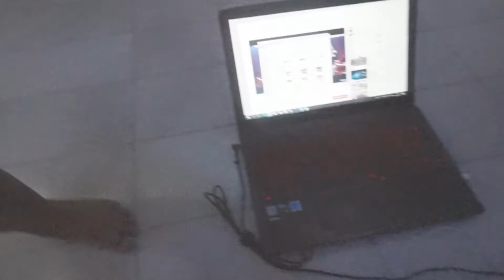Muncratin Ludah di panggung kampus !!! b :D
So Halo youtube,Nama gua Arsyara Yeruely Bomanara,kali ini gua bikin video cuplikan waktu gua lagi perform beatbox di acara kampus !!!
                         tw @ArsyaraYeruely1
Gua emng ga lucu,karena bukan pelawak---